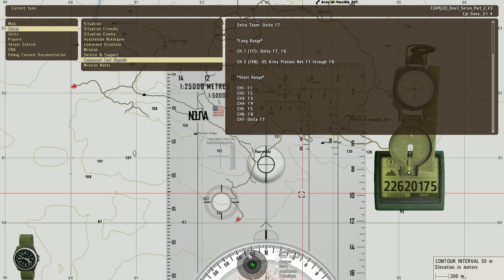The humble life of an operator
Unitedoperations.net